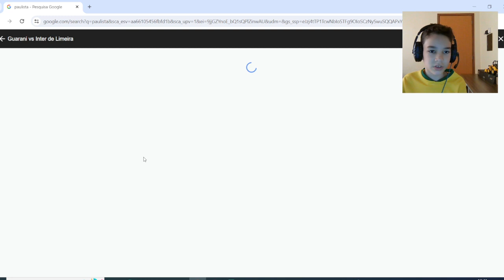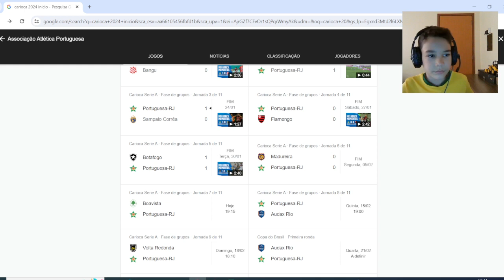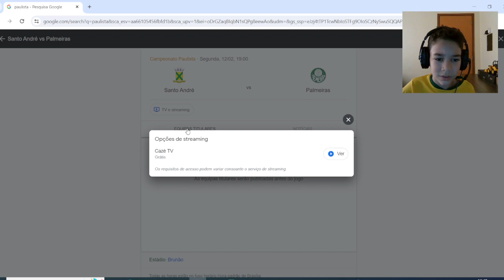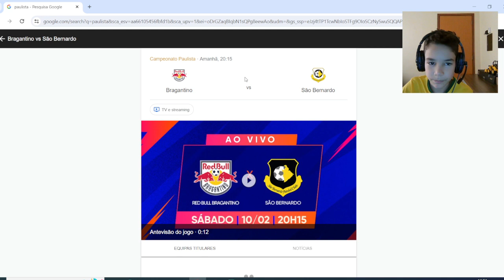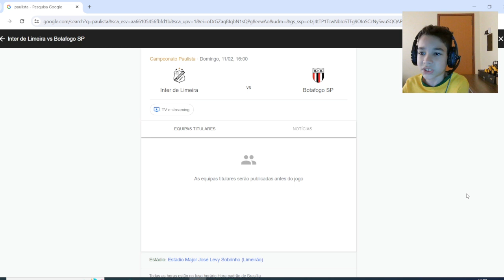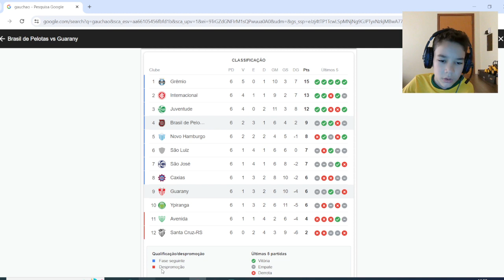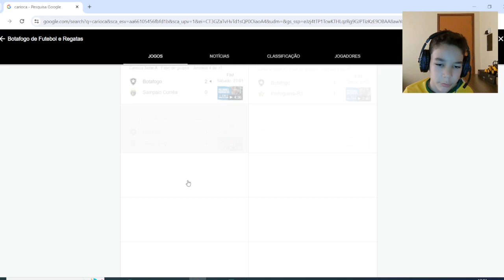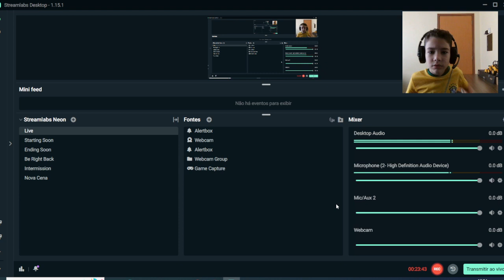previsois da segunda rodada dos campionatos estadoais